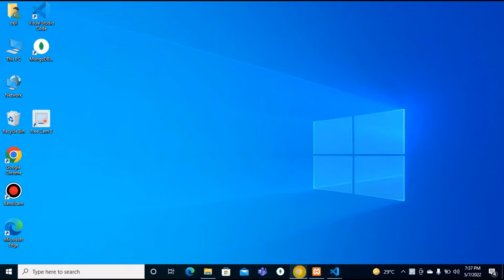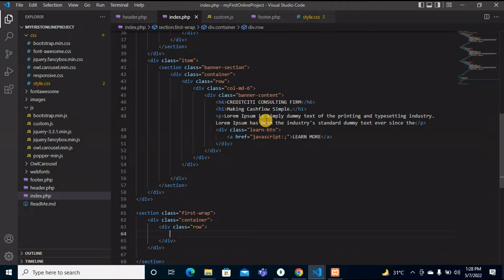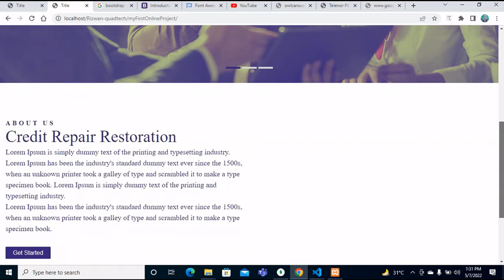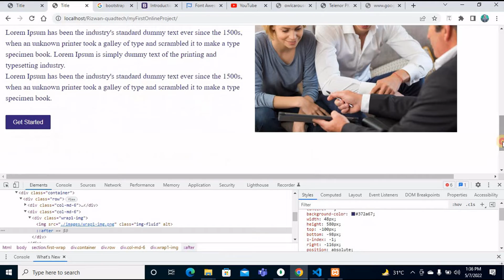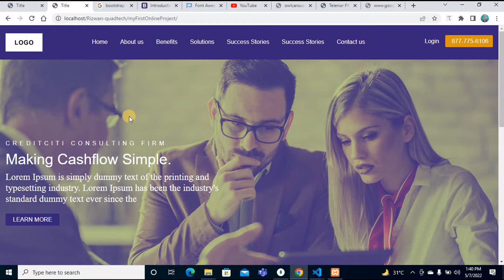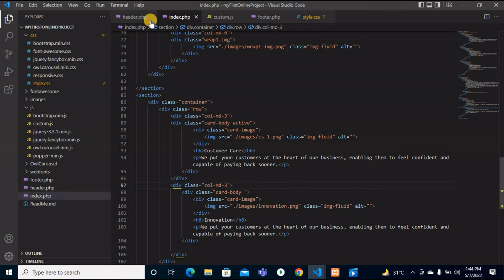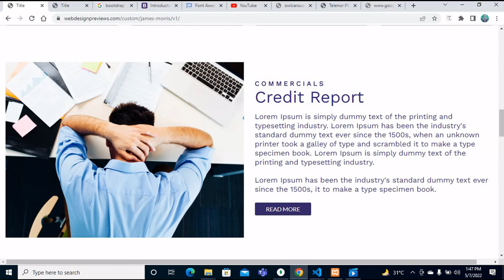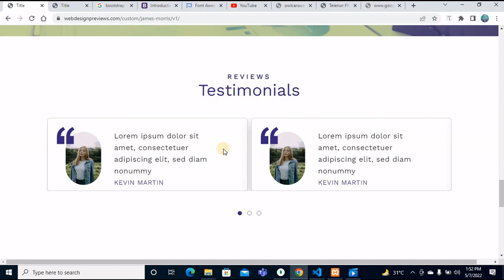Create Complete Website with HTML CSS and Bootstrap part-3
Make a complete website with the help of html, css, and Bootstrap, complete  coding step by step of every section.
I will make this type of tutorial and upload for on youtube .
please subsbcribe and like my videos, and once you watch my videos, i hope your mind will clear about coding .

I will provide a source code